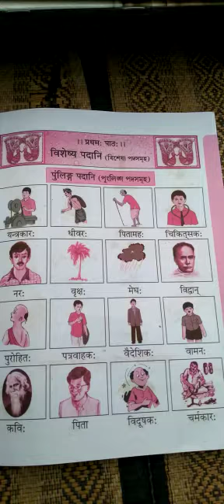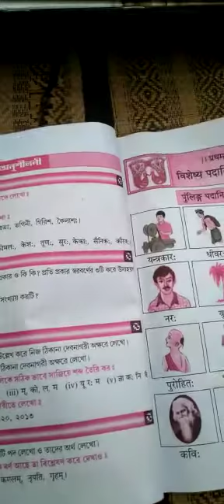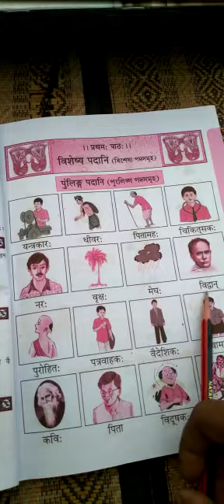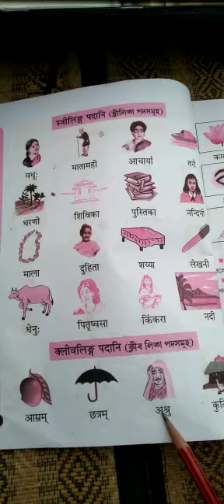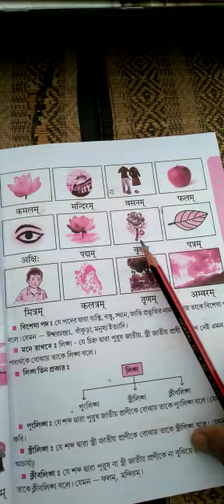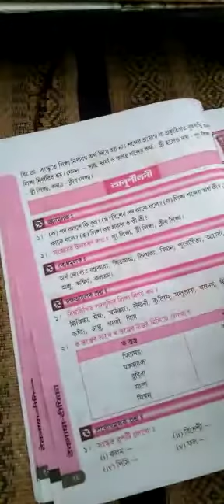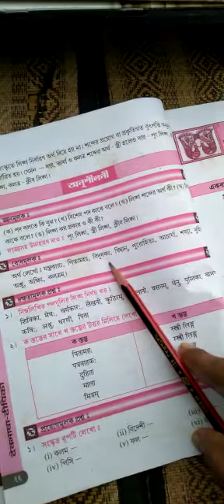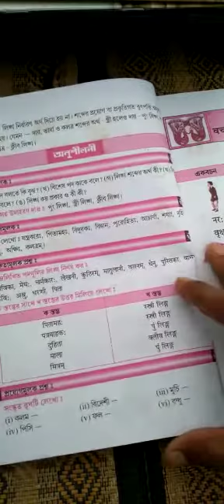Class 7 Sanskrit (বিশেষ্য পদানি)--AKS